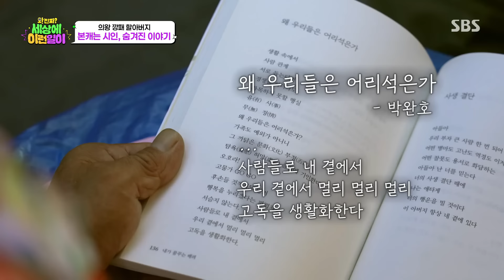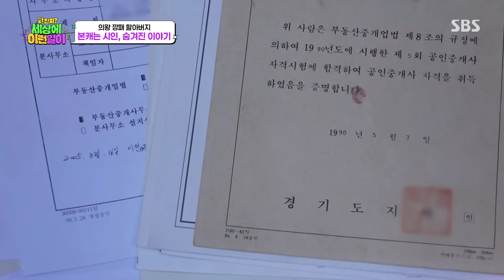“책을 내가 쓴 거여” 의왕 깡패 할아버지의 숨겨진 정체!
와!진짜? 세상에 이런일이에서 의왕 깡패 할아버지의 숨겨진 정체에 대해 알아본다.

교　양 | 와!진짜? 세상에 이런일이 6회
본방송 | 11월 21일 목요일 밤 9시